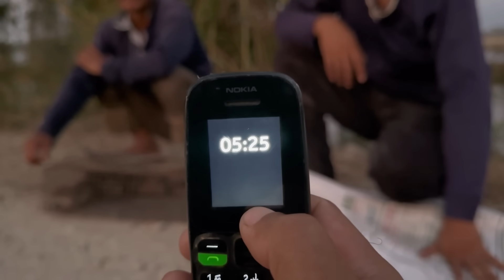Đặc 100 Cái Gập Kết Quả Hơn Mong Đợi Và Món Chuột Đồng Quê Nhâm Nhi Trên Sông Cây Dương |T420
Chúc cả nhà ngày mới vui vẻ hạnh phúc bên gia đình.
   Hôm nay ngày mới mời cả nhà trải nghiệm với mưu sinh miền quê một ngày đêm đi đặc 100 cái bẩy chuột và thưởng thức món chuột đồng quê nhâm nhi trên sông miền Tây.